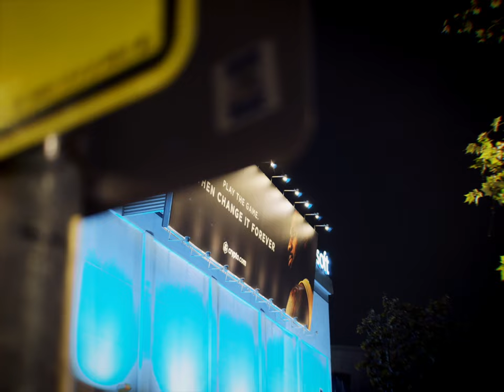TreLow & Burgy - Congratulations (Official Music Video)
Shot By  @WishEyeMedia

"From Bossier With Love" Album -